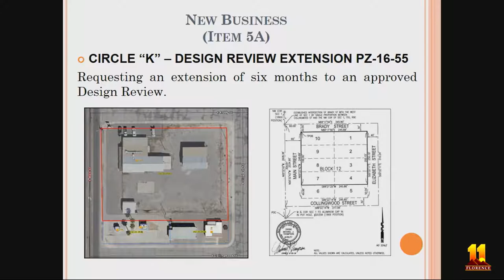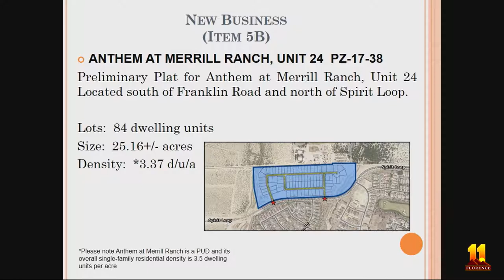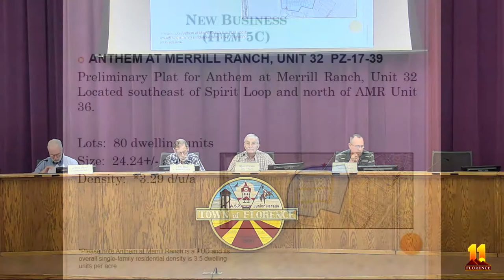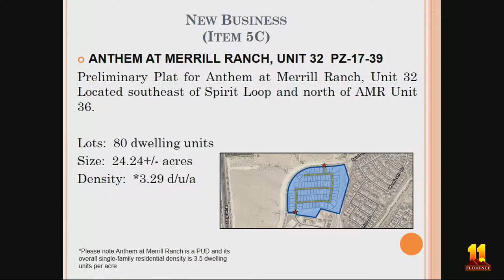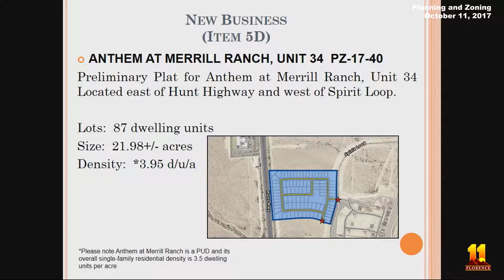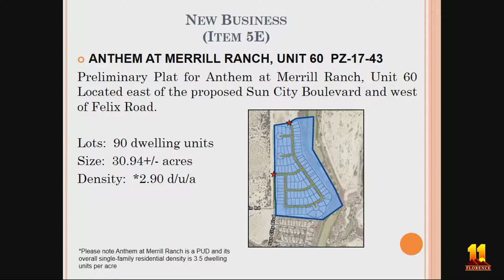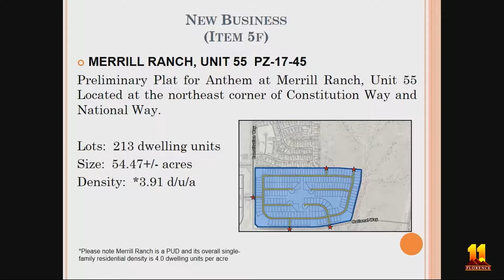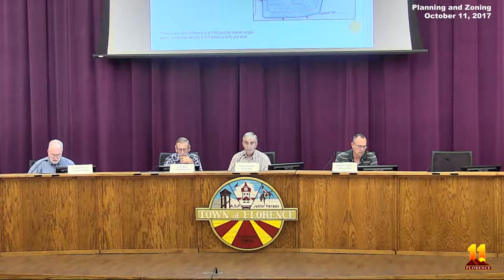Planning and Zoning Meeting October 11, 2017